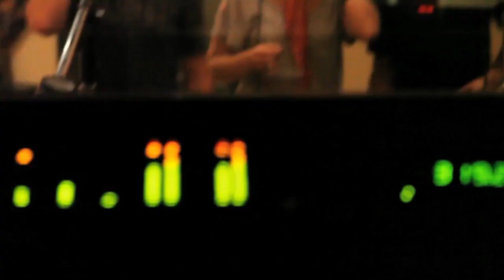Jess Lamb - 18th Floor - Live From Earthwork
Jess Lamb performing "18th Floor" on Time Warner Cable's "Live From Earthwork"

Jess Lamb: Vocals/Keys
Kenny Lamb: Guitar
Kasey Williams: Bass

Video - Tom Ellis/Brandon Bankes
Edit - Tom Atha/Brandon Bankes
Mix - Tom Atha/Brandon Bankes
Drums: Corey Carter